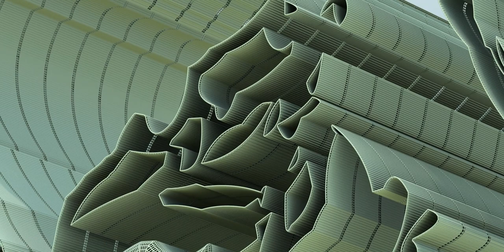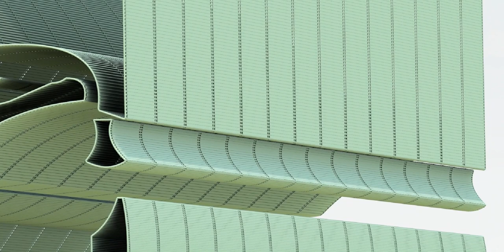The world of Batman, friends, and those foes